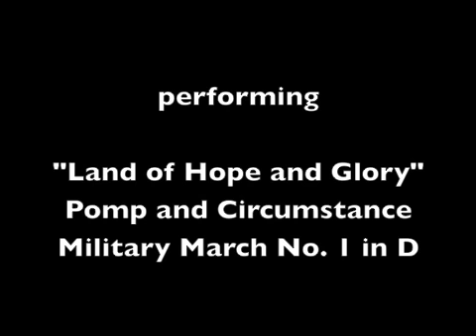Elgar Land of Hope and Glory Pomp and Circumstance Military March - Thomas Heywood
Thomas Heywood performs the Land of Hope and Glory Pomp and Circumstance Military March by Sir Edward Elgar, on the Hill, Norman and Beard organ in St Peter's Cathedral, Adelaide, Australia